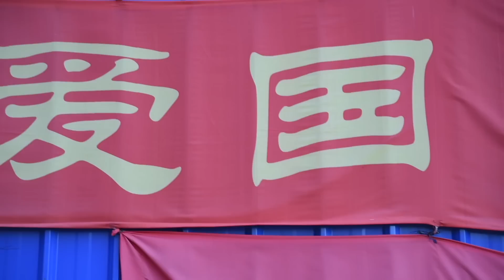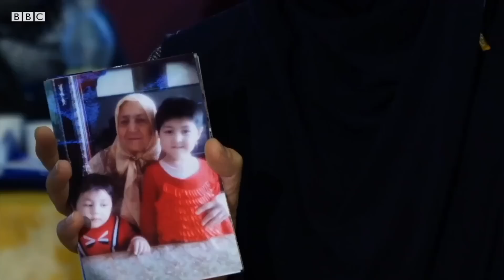China’s in Really Bad Shape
China is in really bad shape, and it's only getting worse. But why? It's completely avoidable.
There is a reason.

Crypto support
◘ Bitcoin - bc1qrvvga0c4kn69rlte47q0tzrhugn9pf426tqhvm
◘ ETH -  0x456E5A9B875d4eF8DCb70eB1F7Fa376C520b206C

My documentaries -
◘ Conquering Northern China: